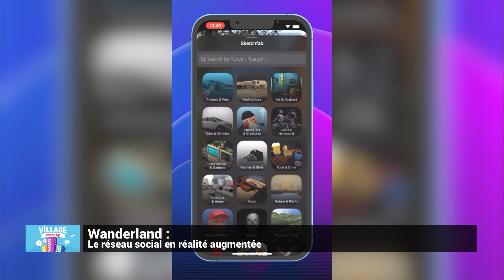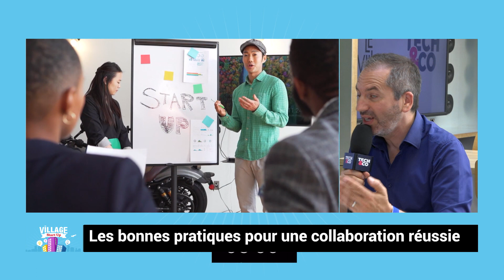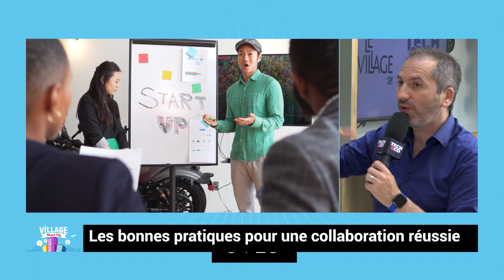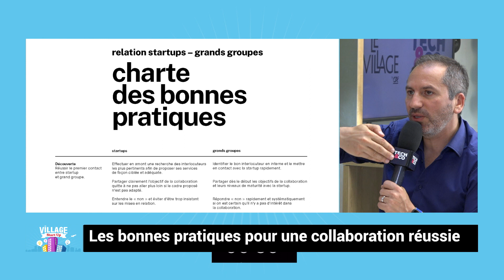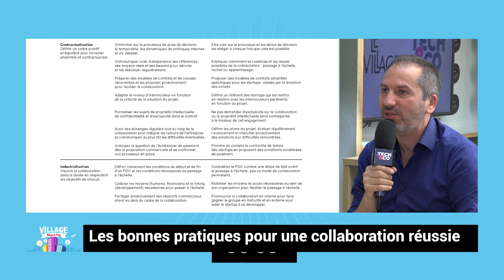Village Startup Juillet 2022 : Wanderland, Okahina Wave, Team8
Au programme du Village Startup de Juillet 2022 :

01:31 Wanderland : une application sociale permettant de s’ouvrir sur le monde, l’extérieur et non pas sur soi !
07:56 OKAHINA utilise la souplesse et la faiblesse naturelles de l’eau pour créer une vague à surfer bien plus respectueuse de l’environnement
15:03 Team8 est la montre connectée des enfants de 5 à 12 ans. Le concept est simple : conditionner le divertissement à une activité physique au moins égale à la durée du temps de jeu.
21:52 La chronique du coach Fabrice Marsella : la relation startup/grand groupe